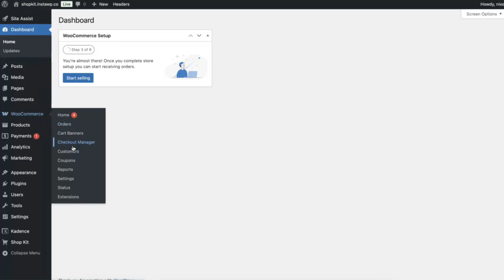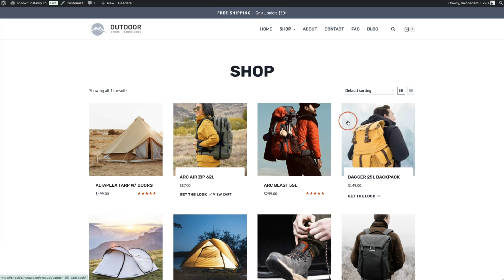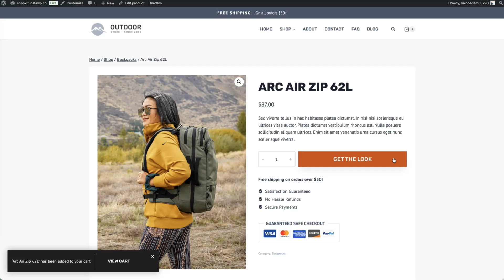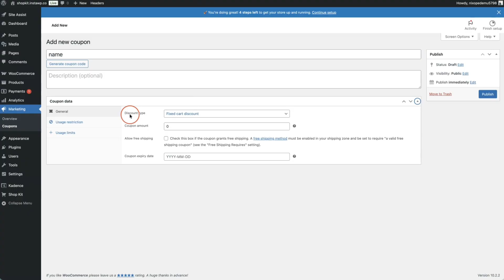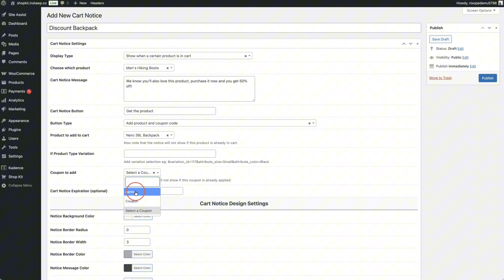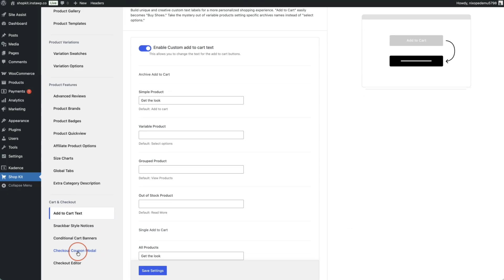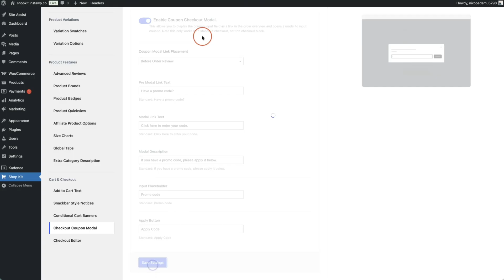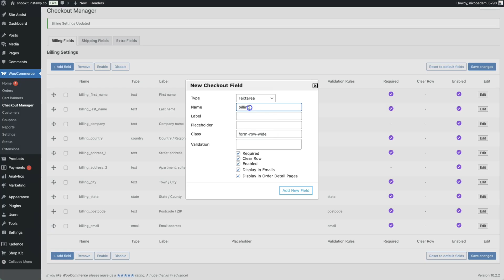Streamline your WooCommerce Checkout with Kadence Shop Kit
Checkout friction is one of the biggest reasons WooCommerce customers abandon their carts before completing a purchase.

In this video, we’ll walk you through how to streamline your WooCommerce shopping experience using Kadence Shop Kit's Cart & Checkout Features.

What you’ll see in action:
-  Custom Add to Cart
 - Snack style notices
 - Conditional cart banners
 - Checkout Editor

Products mentioned in this video:
Time Stamps
00:00:18 - What we are covering in this video
00:00:33 - Custom Add to Cart Text
00:02:27 - Snack Bar Style Notices
00:04:47 - Conditional Cart Banners
00:09:35 - Checkout Coupon Modal
00:11:59 - Checkout Editor